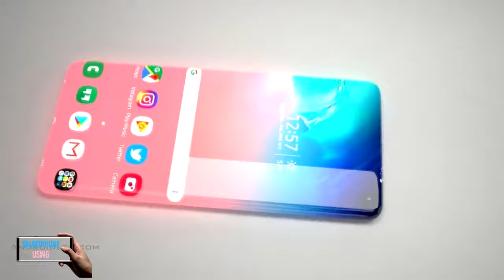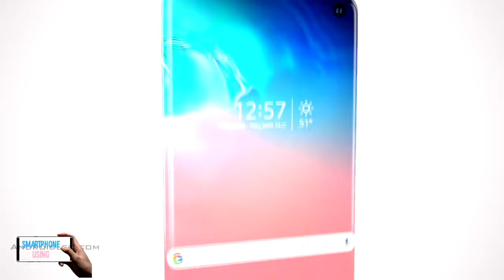Samsung Galaxy ZERO concept